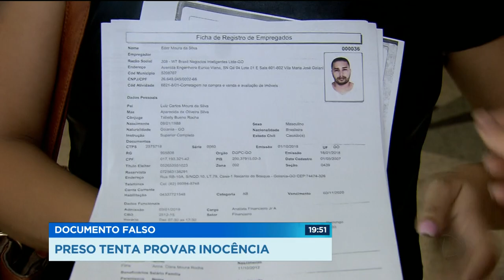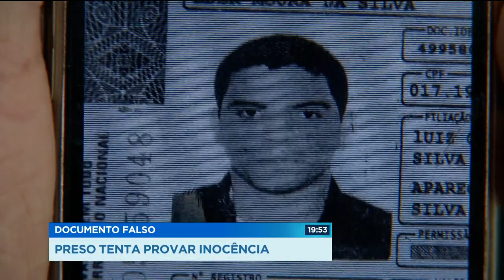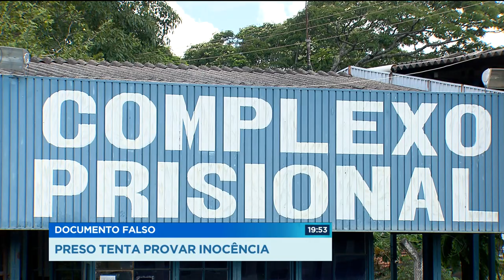DOCUMENTO FALSO: PRESO TENTA PROVAR INOCÊNCIA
A gente vai falar agora de um caso absurdo de um administrador de empresas que foi preso injustamente na tarde de ontem. Ele está numa cela comum no presídio de Aparecida. O engano teria começado em 2013, quando um ladrão de carro foi preso com documento falsificado em nome dele. Na época ninguém conferiu.